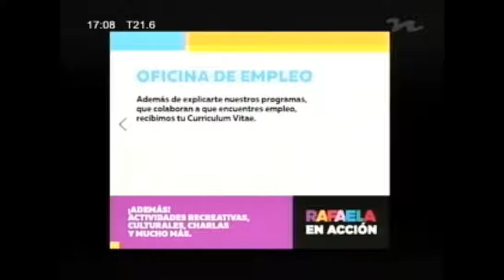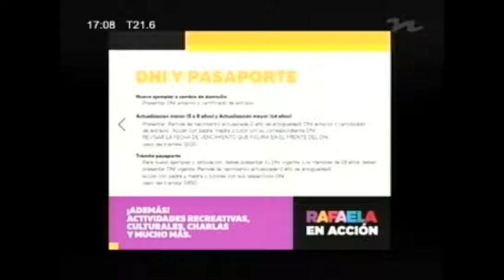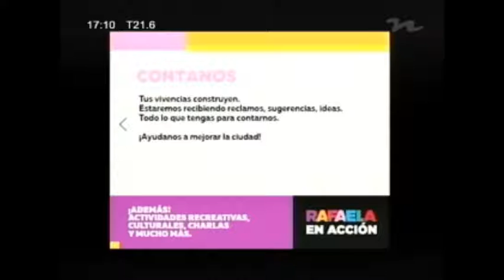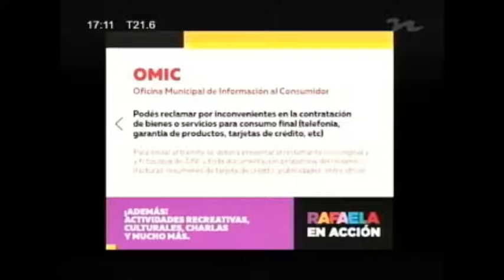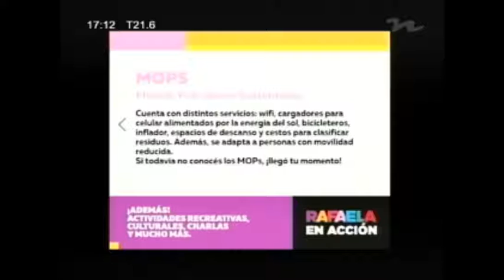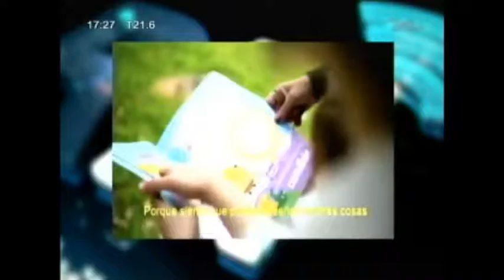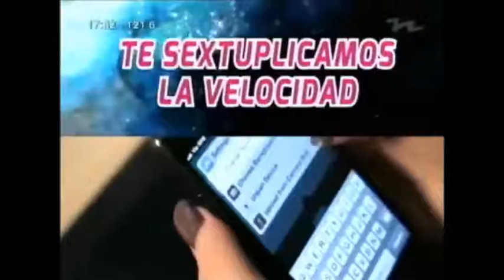Transmisión en directo de RAFAELA NOTICIAS